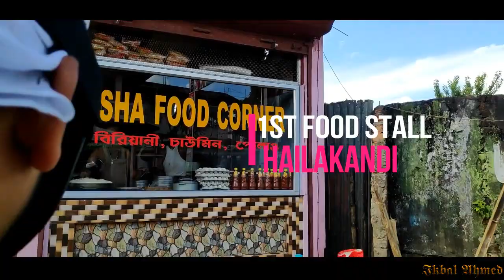HAILAKANDI || FOOD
Food. We all eat it, we all depend on it. It has a huge impact on all our lives and on our health whether we realize it or not. Food is often what binds and brings both family and friends together.

In Hailakandi we have visited
1. Usha Food Corrner
2. Doi puchka
3. Momo house.